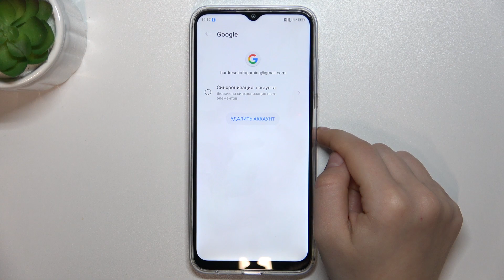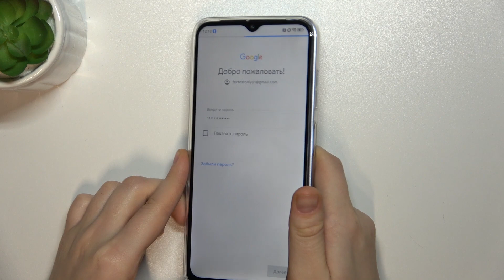ZTE Blade V50 | Как добавить или удалить гугл аккаунт на ZTE Blade V50 - Управление аккаунтом гугл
Добро пожаловать на канал HardReset.info! В этом видео мы покажем, как на устройстве ZTE Blade V50 добавить или удалить гугл аккаунт. Для того, чтобы добавить или удалить гугл аккаунт на ZTE Blade V50, внимательно ознакомтесь с этим видео.

Как добавить аккаунт гугл на ZTE Blade V50? Как удалить гугл аккаунт на ZTE Blade V50? Как управлять аккаунтом гугл на ZTE Blade V50?